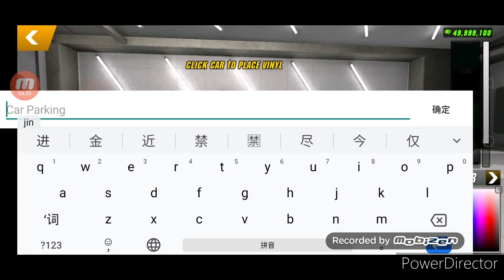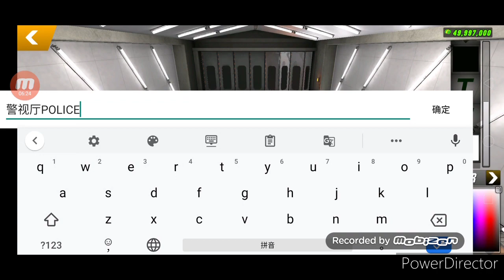car parking ，如何做日本警车教学#2/How make Japan police car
!THANK !